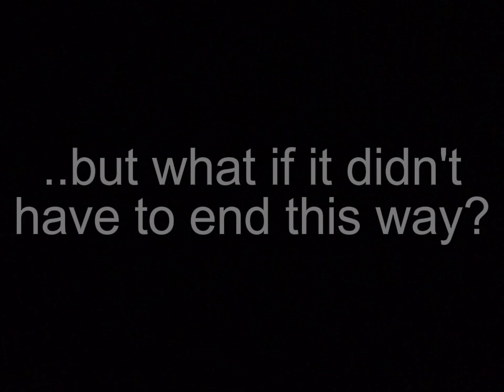march straight to the manager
my first attempt at a somewhat ytp
sperklebonge when da perc 36 hit too hard 🤣🤣💀😭